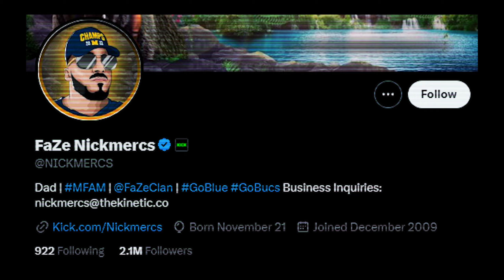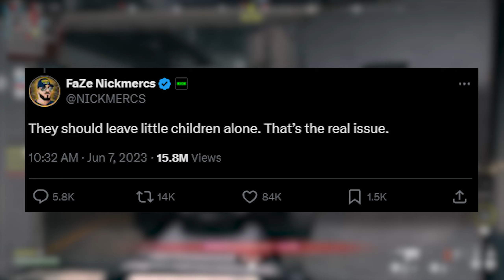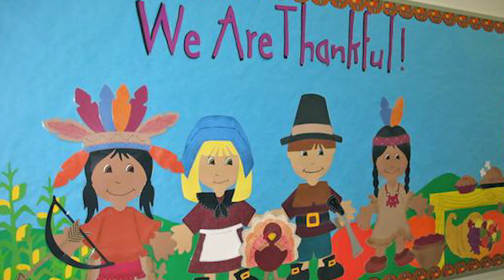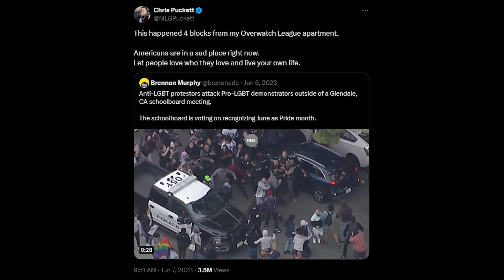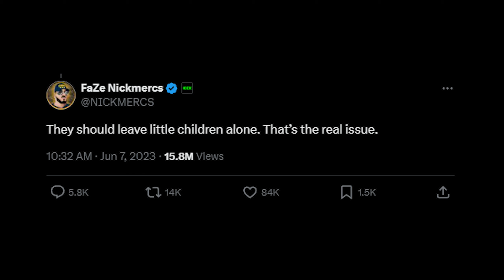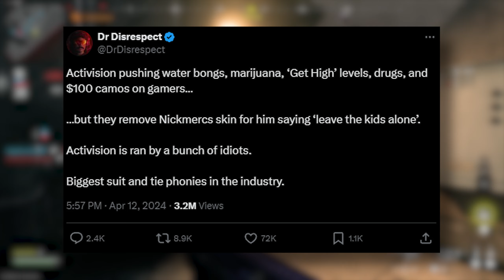Call Of Duty VS The LGBTQ Community